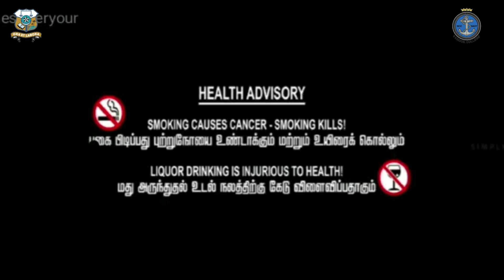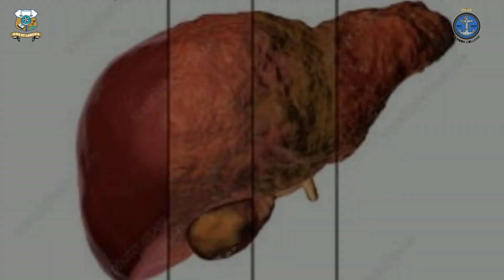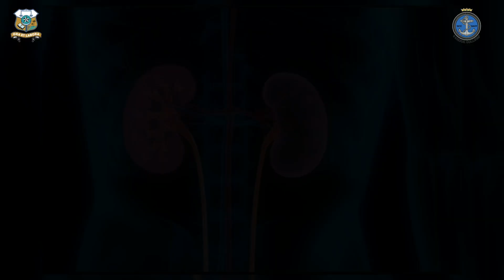MALAYALAM TROLL AGAINST DRUG ABUSE | NAVAL NCC FC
*ജൂൺ 26 ലോക ലഹരി വിരുദ്ധ ദിനം*
 _Share drug facts to save lives_

സമൂഹത്തിന്റെ നാശത്തിന് വഴിയൊരുക്കുന്ന ലഹരിയെന്ന മഹാവിപത്തിനെതിരെ ഉണർന്ന് പോരാടാം.ലഹരിയ്ക്ക് അടിമയാകുന്നതിലേറെയും നാളെയുടെ വാക്ക്‌ദാനങ്ങളായ യുവതലമുറയാണ്. ഓർക്കുക, ക്ഷണികനേരത്തെ ഉന്മാദത്തിൽ പൊലിയുന്നത് വേണ്ടപ്പെട്ടവരുടെ സന്തോഷവും പ്രതീക്ഷയുമാണ്.

വേദികളെ നർമത്തിലാഴ്ത്തുന്ന ലഹരിയുടെ നേര്കാഴ്ച്ച,  ചലച്ചിത്ര ഭാഗങ്ങൾ കോർത്തിണക്കികൊണ്ട്  ഹാസ്യരൂപേണ *NAVAL NCC FAROOK COLLEGE* നിങ്ങൾക്ക് മുന്നിൽ കാഴ്ചവയ്ക്കുന്നു.

നമുക്കൊരുമിച്ച് പൊരുതാം, ഇന്നെല്ലെങ്കിൽ ഇനി എന്ന്!!!

- NAVAL NCC FAROOK COLLEGE